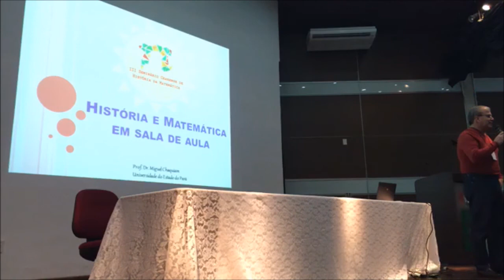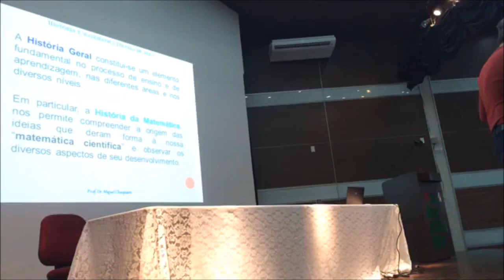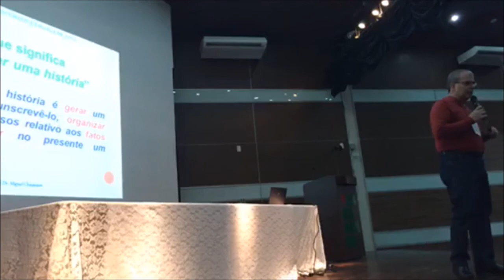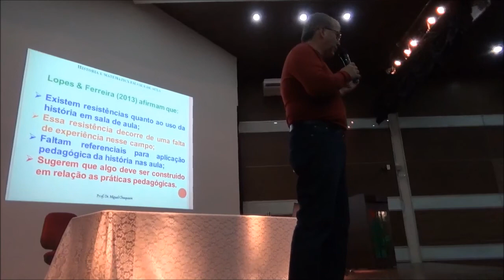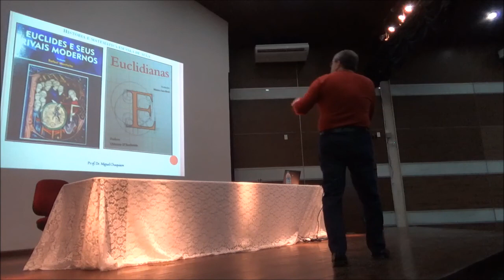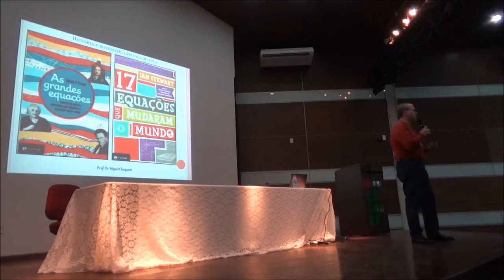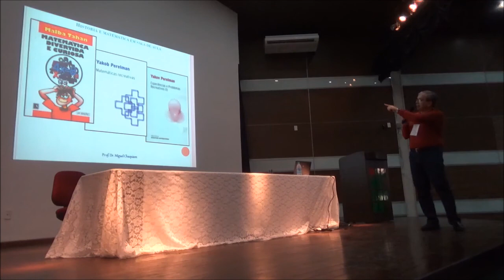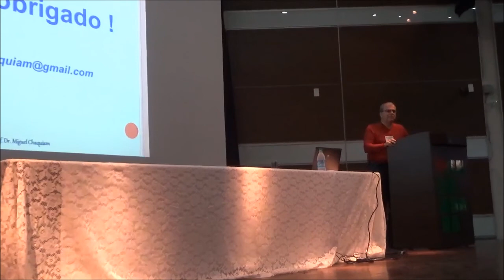Palestra no III SCHM Prof Miguel Chaquiam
Palestra proferida no III Seminário Cearense de História da Matemática com o Prof. Dr. Miguel Chaquiam...
Título: HISTÓRIA E MATEMÁTICA EM SALA DE AULA